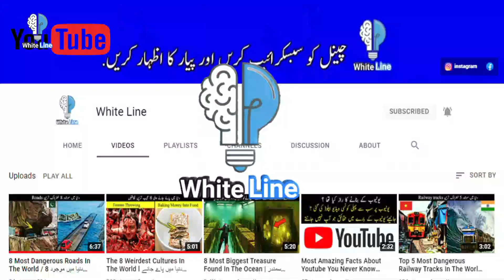Most Sixes By Any Player In Cricket History | Urdu / Hindi | White Line .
Hello Friends  I hope you are well and Happy.

In this Video you will know about 6 Batsmans In cricket History who hit most Sixes In their Cricket Career . These Records are not Broken till now.